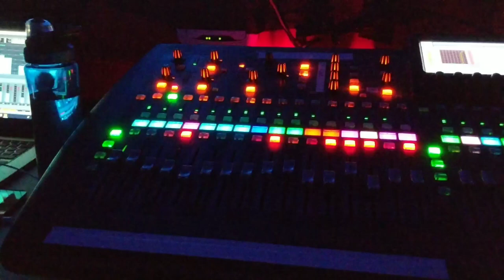Arctic Char Music Festival 2018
Highlights  of Kangirsuks Arctic Char Music Festival 2018.